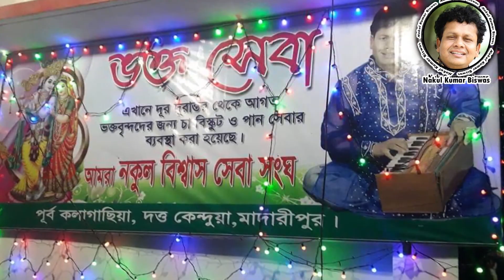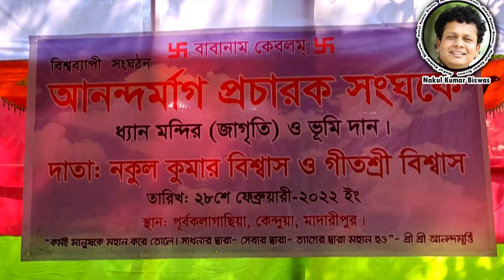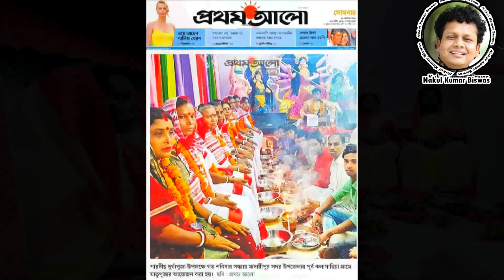ভোট দেয়ার আগে নেতার অতীত জানুন- Nakul Kumar Biswas